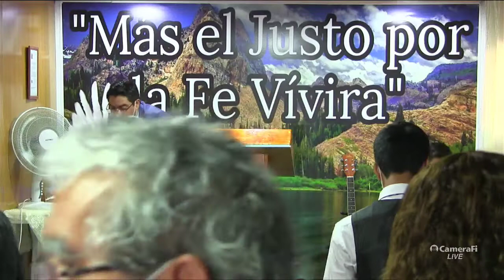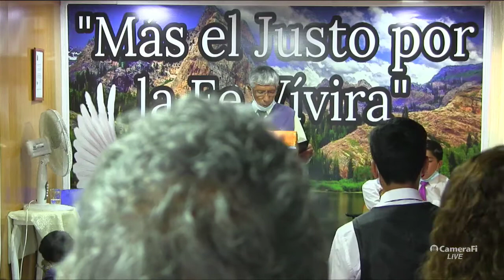Iglesia Villa Ahukanche Palabra (Genesis 3:1-6) "La Duda"